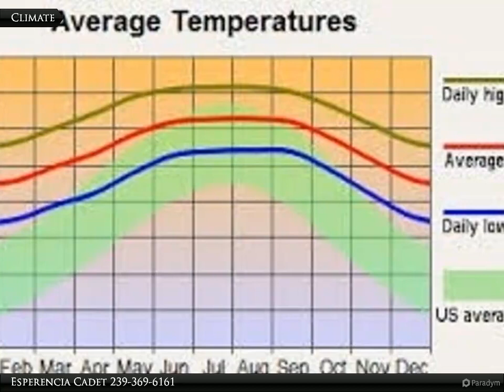205 Johns Ave.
Centrally located great affordable oversized lot off E 2nd ST in an established neighborhood with quick access to everything. Based on the Lee County Property Appraiser this lot is not wetlands and not in a Flood zone so no Flood Insurance will be needed. the lot next door is also available if you're looking for a 1 acre lot(203 Johns Ave). Lehigh Acres is located to the far east, central part of Lee County and have the highest elevation of any area of Lee County. Send your offer in soon before it's gone!

Esperencia Cadet
Coldwell Banker Preferred Properties